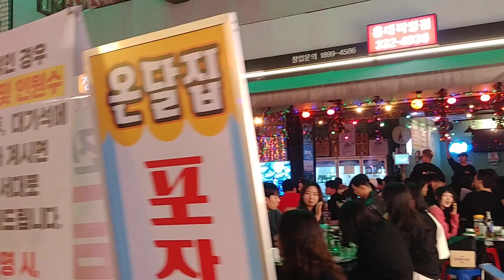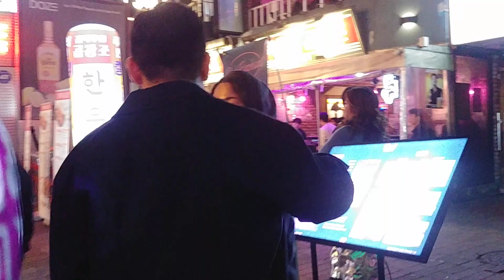2023 홍대 핼러윈 Halloween in Hongdae in 2023